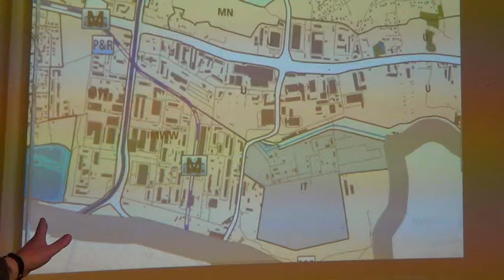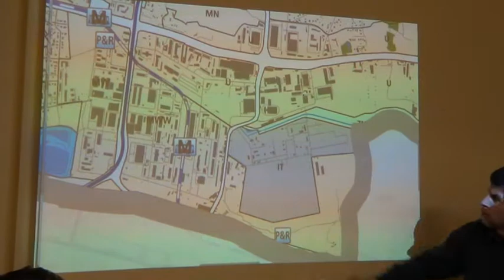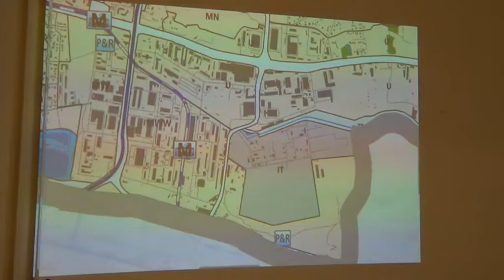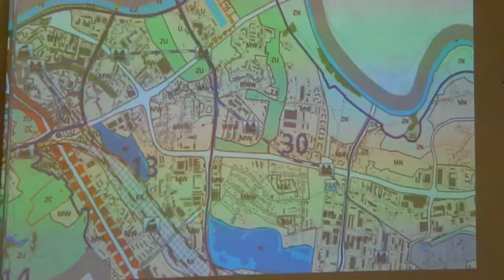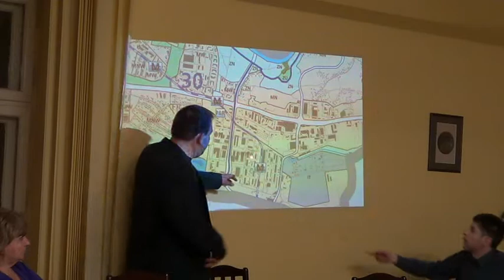RD_XIII_05-02-2013_13 Projekt uchwały ws. uwag do projektu nowego Studium Krakowa (jedn. 49)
Obrady XXXIV sesji Rady Dzielnicy XIII z dn. 5 lutego 2013 r. Projekt uchwały ws. uwag do projektu nowego Studium uwarunkowań i warunków zagospodarowania przestrzennego Krakowa (jedn. 49).